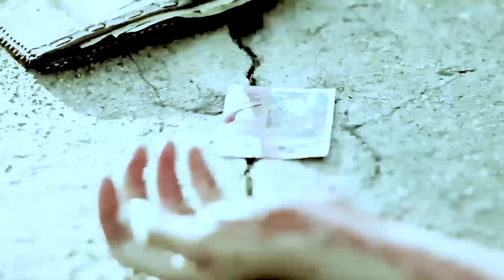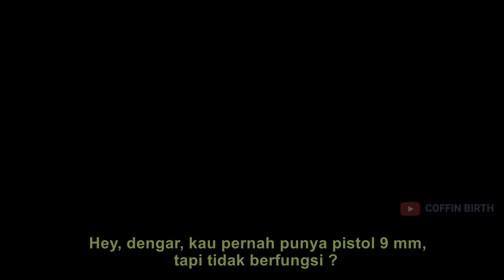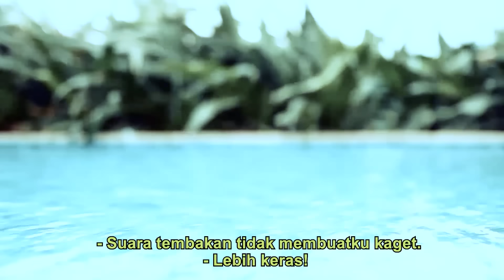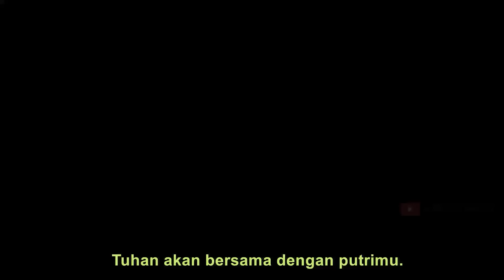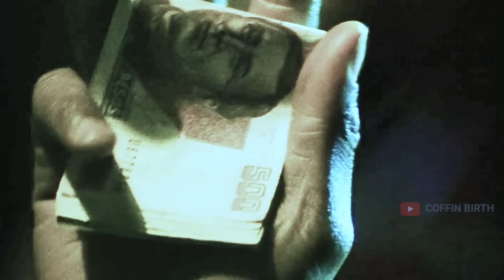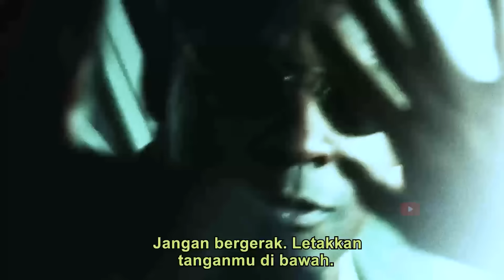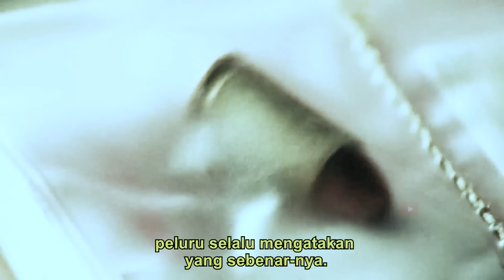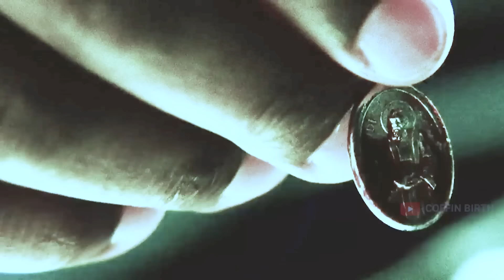DIREMEHKAN KARENA DIKIRA SATPAM KOMPLEKS.... | ALUR CERITA FILM ACTION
Alur Cerita Film kali adalah sebuah film bergenre action yang mengisahkan tentang John Creasy , seorang mantan komandan eliter militer yang memilih menjadi seorang bodyguard gadis kecil bernama Lupita yaitu putri seorang konglomerat kaya raya mexico.

selama bekerja creasy masih terbayang akan masa lalunya yang kelam, sehingga tak jarang ia sering menyendiri dan depresi. namun Lupita merubah hidupnya dengan tawa dan kebahagiaan dan semenjak saat itulah hidup john berubah.
bagaimana kisahnya yuk simak review cerita singkat filmnya.

Film ini tidak cocok ditonton oleh anak di bawah usia 13 tahun. Pemirsa diharap dapat membimbing anak, adik, atau keponakannya dalam penggunaan gadget. Kami anjurkan pemakaian "YouTube Kids" dan "Google Parental Control" agar youtube tetap aman sebagai platform Revolusi Media.